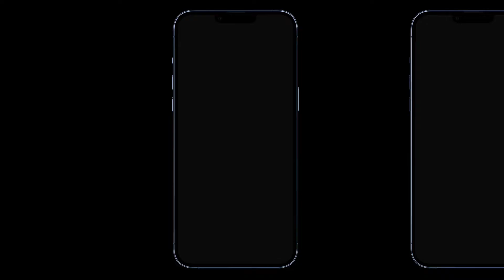Ink Stories for After Effects | After effects templates free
Amazing, cool-looking, colorful and modular slideshow template in social media stories style. Fully customizable colors. Exceedingly easy to use, carefully grouped, named, and organized. Type text with any font, add your logo and images, adjust colors and combine slides in any order.

Project features:
2304×4096 resolution
Modular structure

✪✪✪✪ Instructions ✪✪✪✪
1) Extract the template File using Winrar
2) Replace my logo with your logo
3) Edit the text to your liking
4) Render and Enjoy!

free aedownload,
vfxdownload,
aedownload,